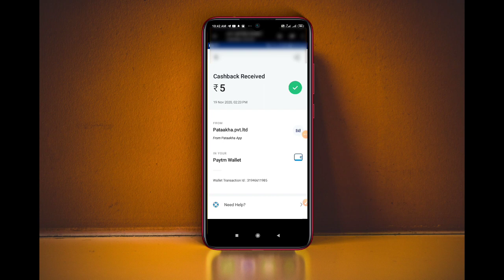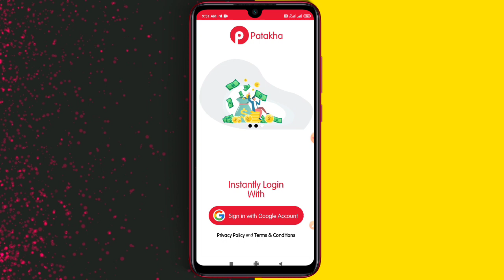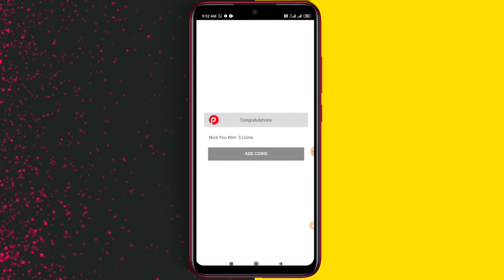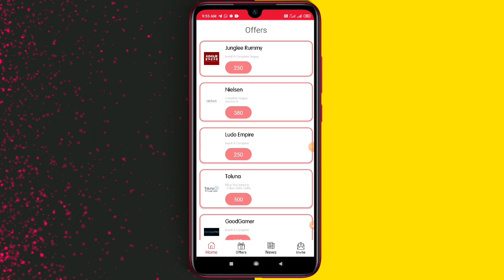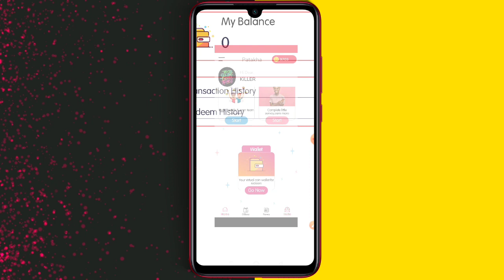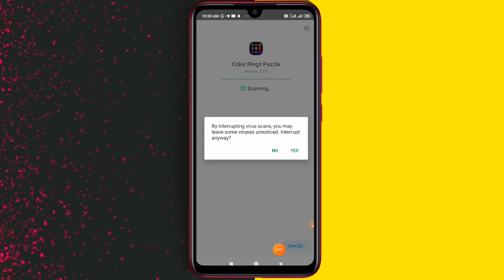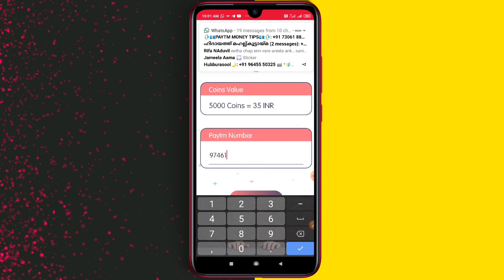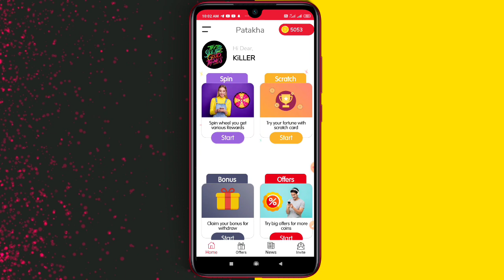2020 New Self Earning App | No Investment | With Payment Proof | Min Reedem : ₹5 | Watch Now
2020 New Self Earning App | No Investment | With Payment Proof | Min Reedem : ₹5 | Watch Now

◻️App Link : ?

◻️ReferCode : bfJVxAsBzQ

[bfJVxAsBzQ] Copy.

🔴SPOT TIPS🔴

query solve:- 1. earn money online from mobile from home
2. earn money online from mobile malayalam
 3. earn money online from mobile malayalam 2020
4. earn money online from mobile 2020
5. online money Malayalam
6. online money Malaya
 8. Part time job